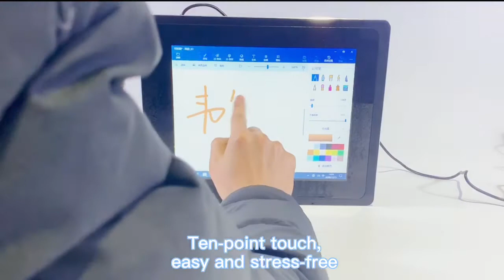Industrial Computer Display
1. Widely used in commercial and industrial production;
2. HD screen, clear image quality;
3. IP65 surface waterproof design,